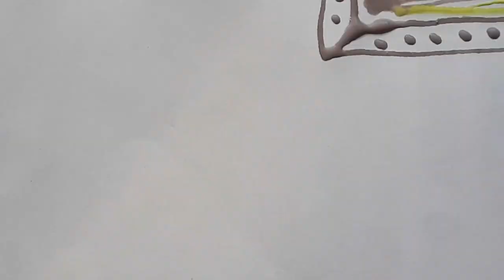Arte emaranhada para desemaranhar a mente 7